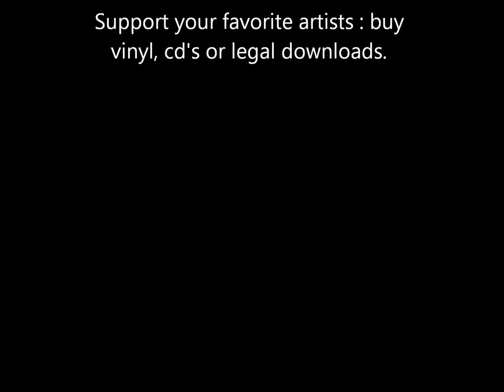Inne Eysermans ft. Anders Winterstam - Tora Tora Tora (Depeche Mode - cover)